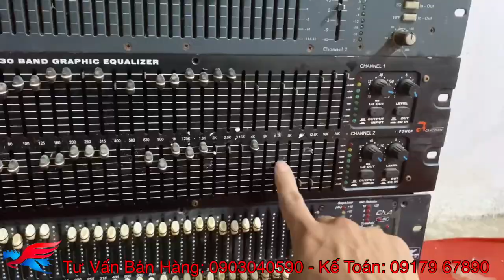Vừa bán vừa cho... Lọc bãi 3U dbx và LAX đồng giá 200k/ chiếc!...